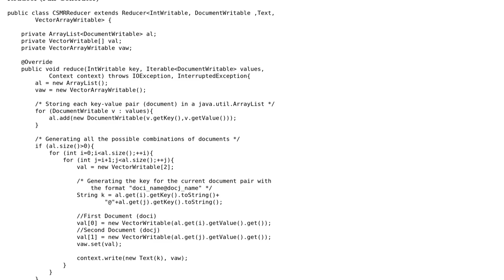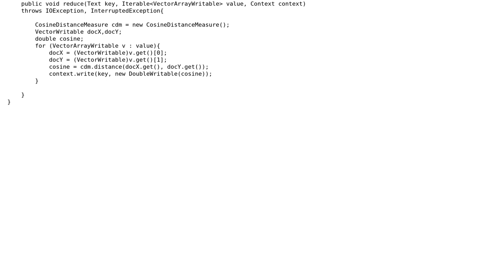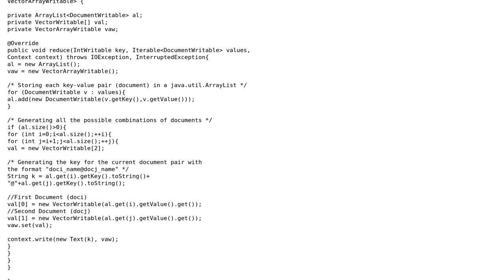Code Review: CSMR for large-scale text-prcessing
With thanks & praise to God, and with thanks to the many people who have made this project possible! | Content (except music & images) licensed under CC BY-SA | Music | Images & others | With thanks to user Pimgd user Jamal user IrishDog and the Stack Exchange Network Trademarks are property of their respective owners. You are responsible for your own actions.